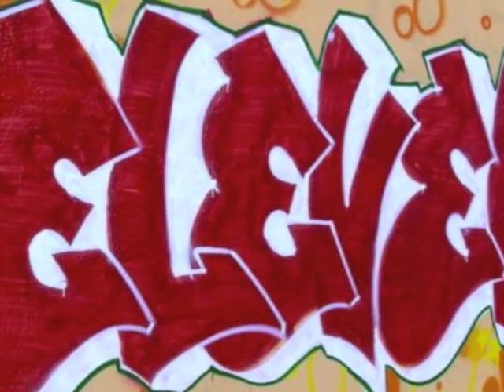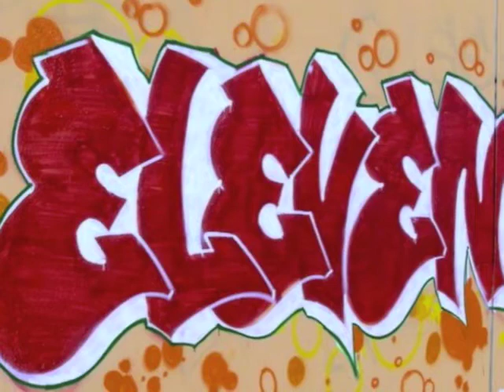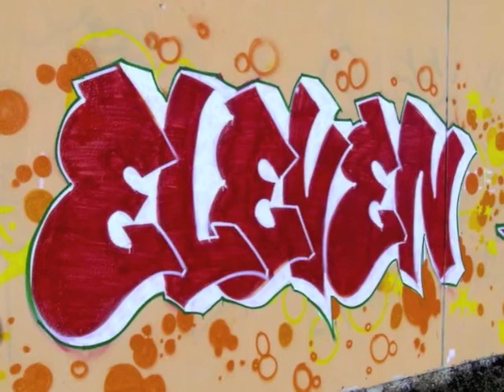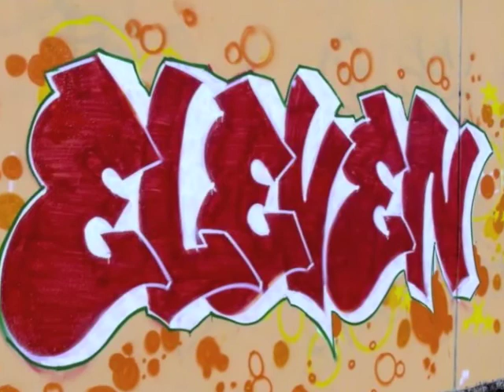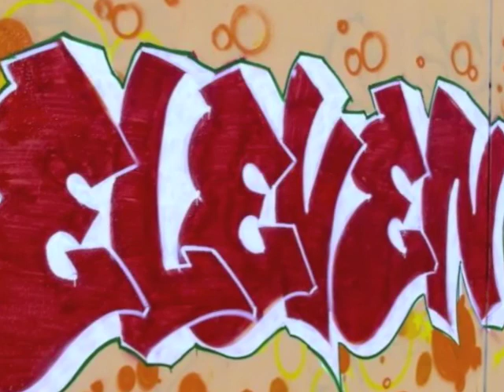11th Hour - John Lockwood Ensemble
Composed by Mulgrew Miller
Performed by the John Lockwood Ensemble: Robin Baytas (dr), Isaac Wilson (pn), Simón Willson (bs), A.J. Durham (gt), Michael Mayo (vox), Kevin Sun (ts)
Recorded 11/20/12, Pierce Hall, New England Conservatory